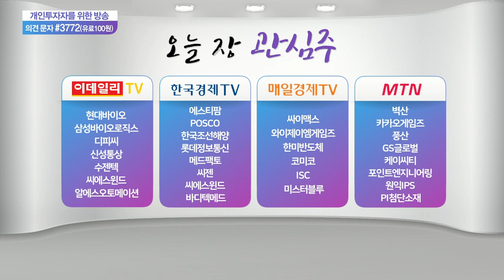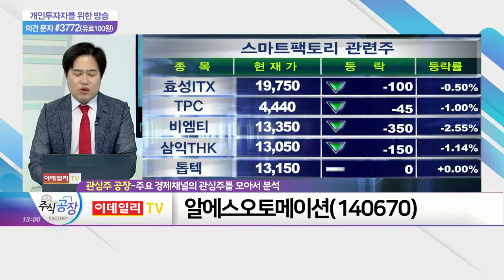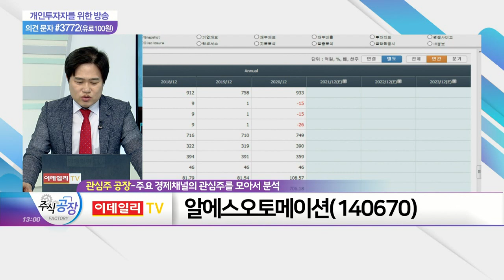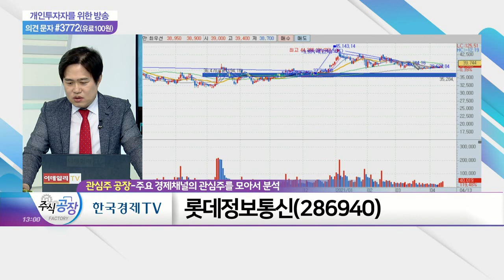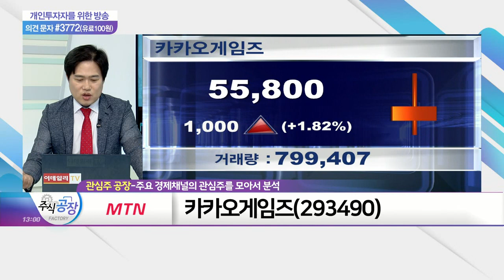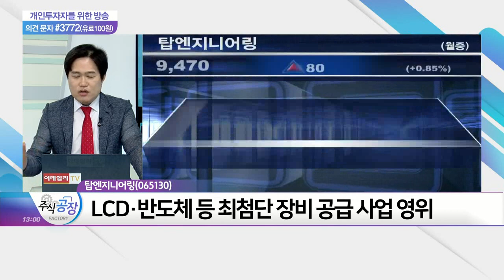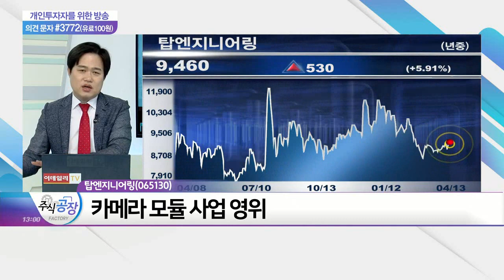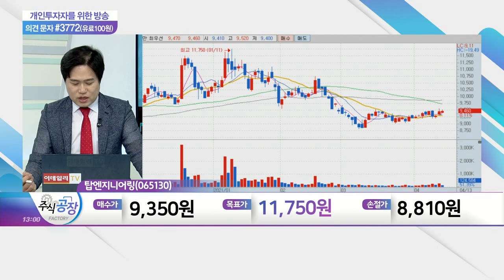알에스오토메이션, 롯데정보통신, 카카오게임즈, 탑엔지니어링_관심주 공장 (20210413)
탑엔지니어링(065130)
- LCD·반도체 등 최첨단 장비 공급 사업 영위
- LCD 장비 '디스펜서', 약 60%의 높은 점유율 차지
- 2차전지 장비 등 무인화 재료 공급 시스템 적용
- 배터리팩 조립 토탈 솔루션 제공
- 카메라 모듈 사업 영위
- 카메라 렌즈 검사용 'Auto Focus Tester' 장비 공급
- 중국 및 대만 현지 사무소 운영 중